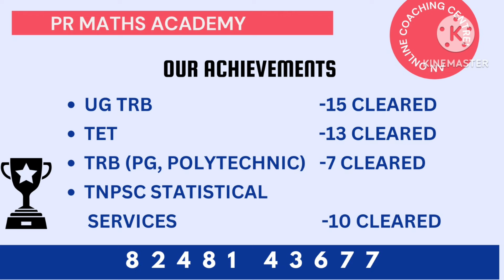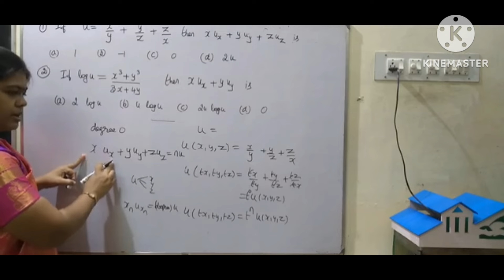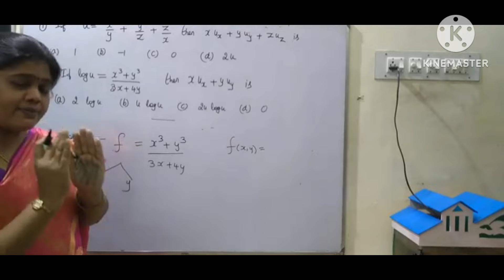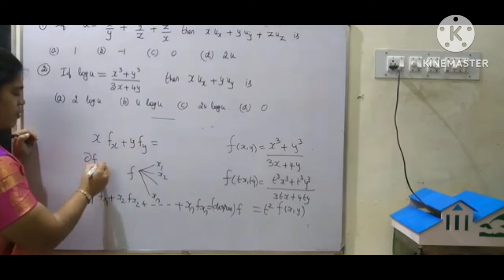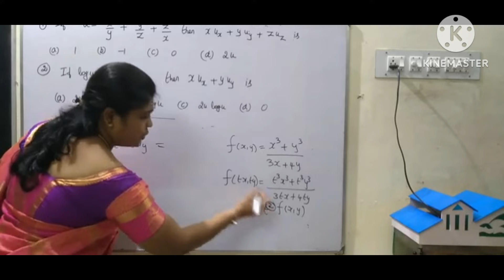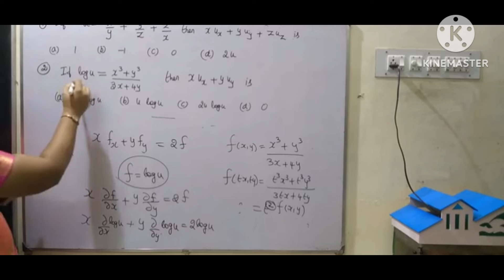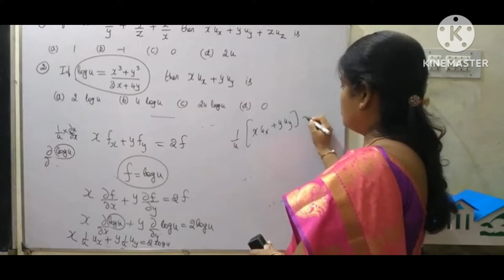TNPSC Combined Technical services|AD|BHS|SI Maths|Short Cuts|Partial derivatives|Eulers Theorem